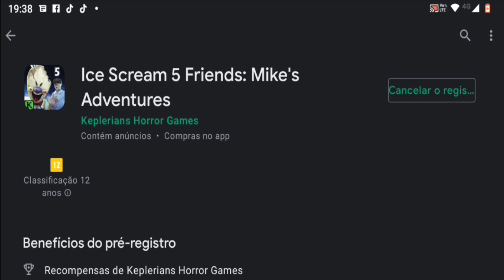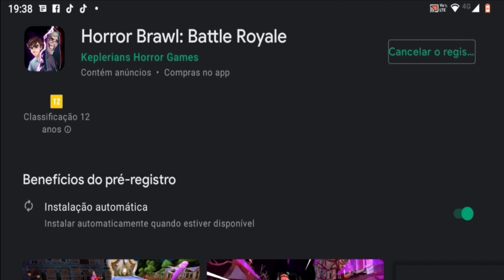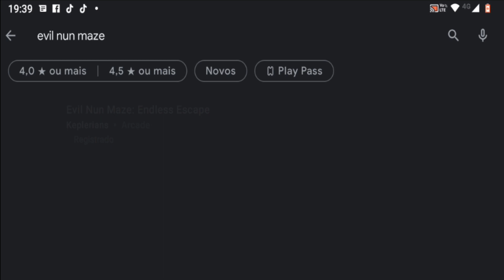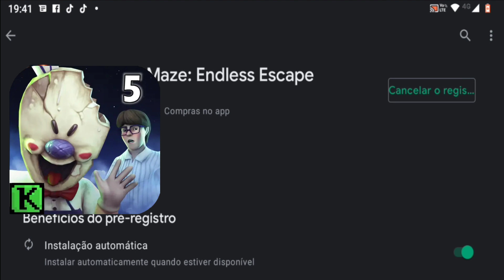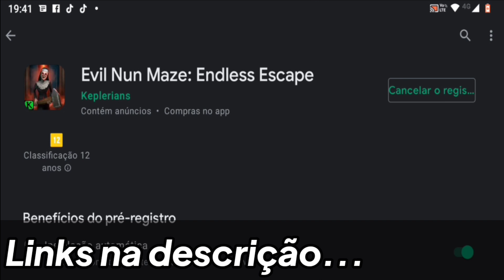JOGOS DA KEPLERIANS EM PRÉ-REGISTRO !!!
________ 🎥🎬 CANAIS PARCEIROS: ________

🖥️ ITENS DE GRAVAÇÃO:

- Celular: MOTOROLA ONE FUSION
- Computador: LENOVO IDEAPAD 330
- Fone: KP-433
- Gravador de tela celular: DU RECORDER
- Gravador de tela computador: OBS STUDIO
- Editor de Vídeo: KINEMASTER PRO
- Tumbnail: PICS ART PRO